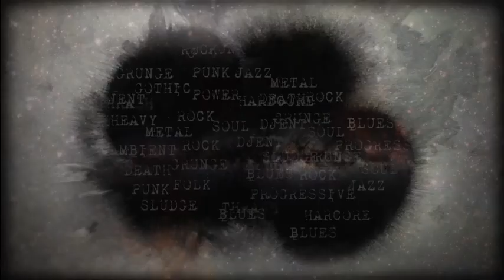The Haunted interview for GoetiaMedia.com 2014 Part 1 (Patrick Jensen)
Barbara Teruggi from Spain´s GoetiaMedia.com talks with Patrick Jensen from The Haunted about the band´s new album "Exit Wounds".